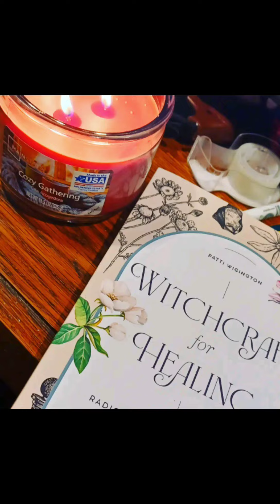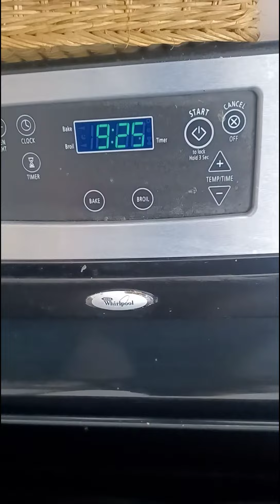get ready with me ! ❤😊